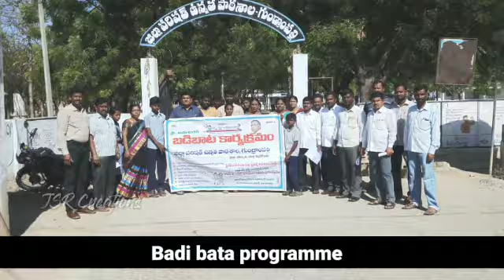ZPHS Gundrampally Activities